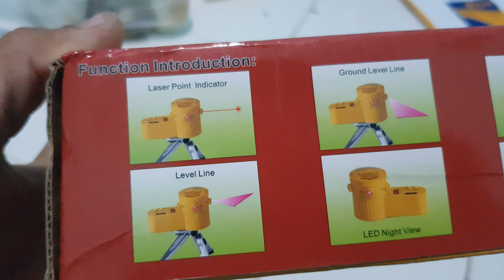laser level murah, kualitasnya bagaimana!!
laser lever murah, dari pemakaian alat ini agak membantu narik garis walaupun kurang presisi